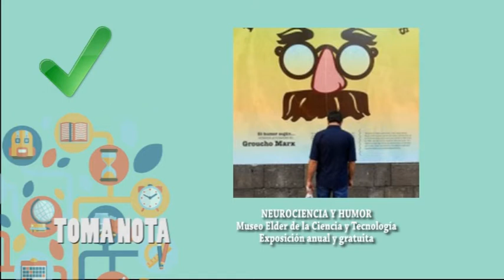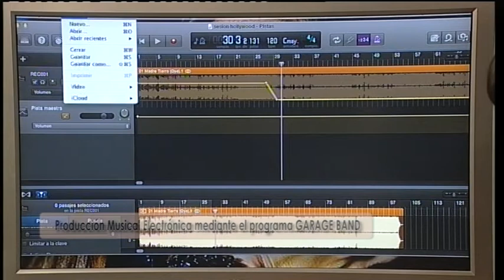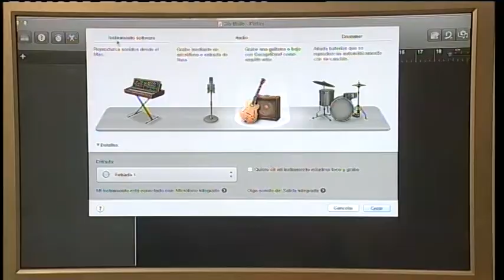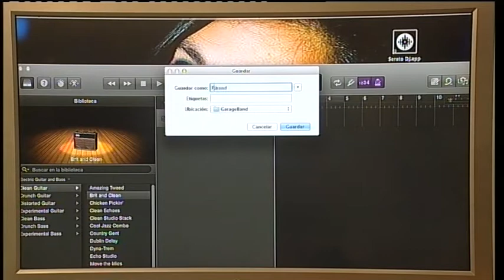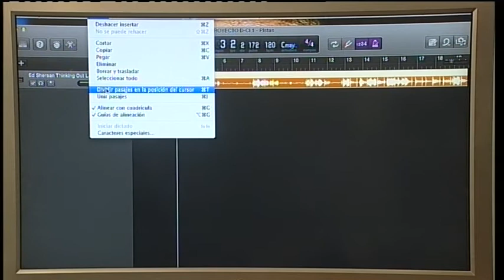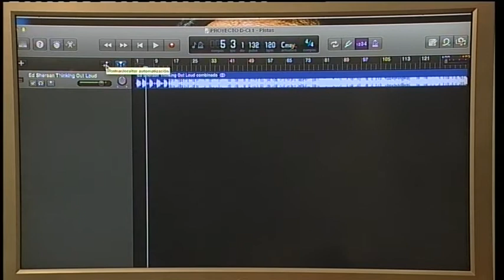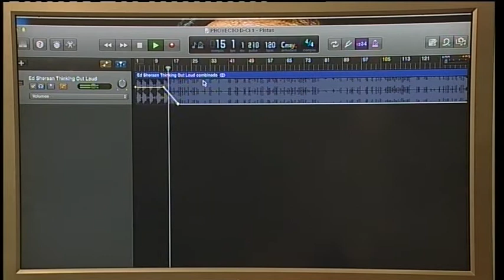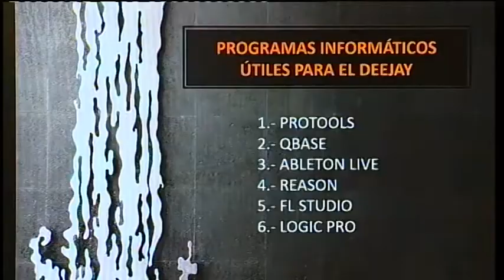TÚ MISMO. CANARIAS HELICOPTERS 12/01/17